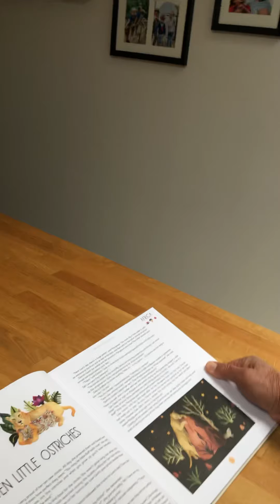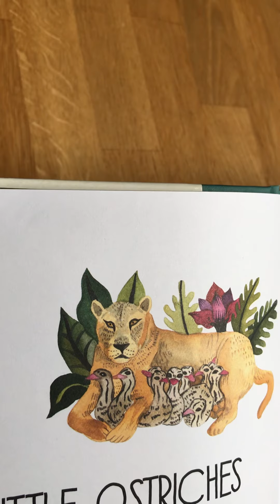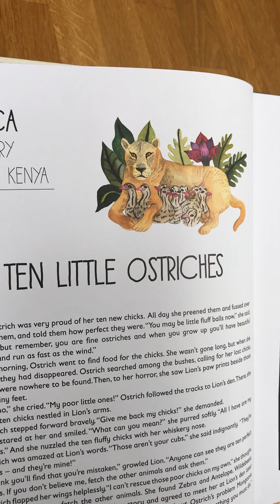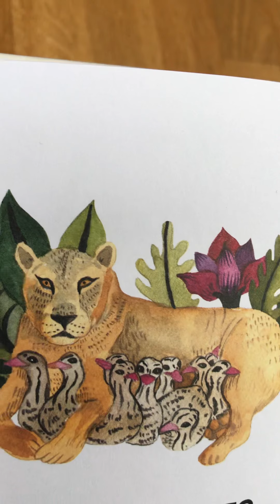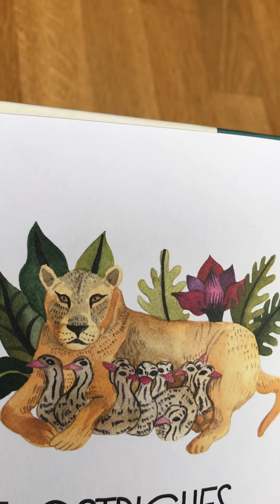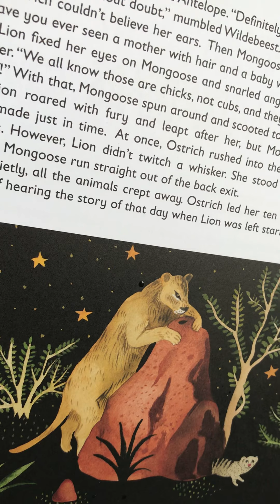Ten little ostriches